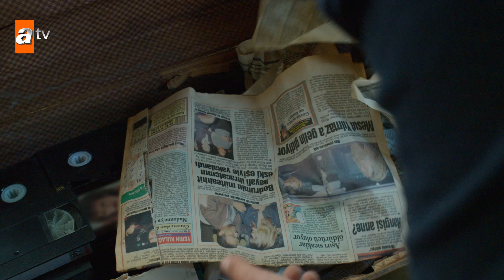İz Peşinde - Kör Nokta 3. Bölüm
Aslım ve Kerem telefonu bulmaya çok yaklaştı!

Aslım Gencer, geleceği parlak bir avukattır ve ailesinin yıllardır yanlarında çalışmakta olduğu ailenin oğlu Cihan Alptekin ile uzun zamandır birliktedir. İki genç ailelerine bunu açıklamak ve evleneceklerini söylemek için doğru zamanı kollamaktadır. Fakat Cihan'ın kız kardeşi İpek'in doğum günü gecesinde yaşanan büyük bir trafik kazası, Cihan'ın da Aslım'ın da hayatını sonsuza kadar değiştirir. Yaşanan bu kazadan sonra artık hiç kimse eski hayatlarına geri dönemeyecektir. Aslım'ın en yakın arkadaşı Gece de dahil olmak üzere herkes büyük bir suç ortaklığıyla kazanın gerçek sorumlusunu saklayacaktır.